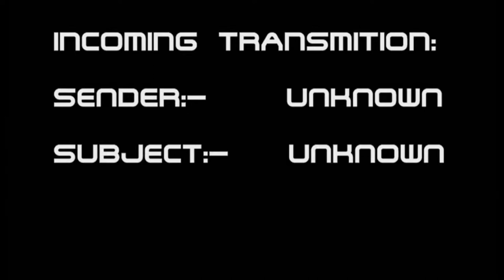Unknown transmission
im no the kind of guy to make announcement of upcoming projects that i do.

more like keep all my cards close to my chest

so this i came up with an idea last night

no. reason. why

Coment
Add To Your Favourites
Tell & Share With Your Mates

if you can hear what the fan fic in the audio that i going to do, you can have a imaginary cookie. :)

scribbler you already get a cookie anyway :D